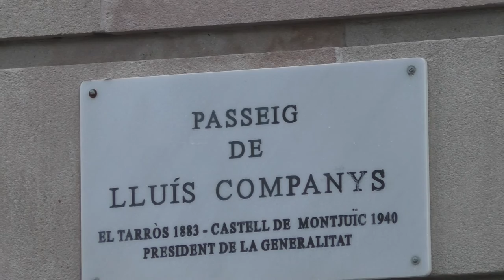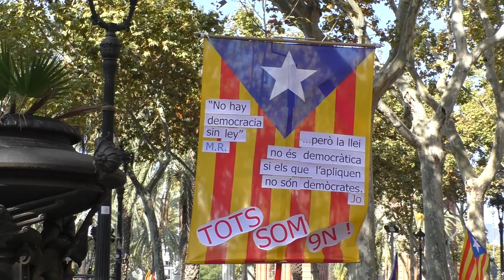9NSomTots - Davant del TSJC mentre compareixia Artur Mas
Ampli resum dels moments més animats del que ha passat durant el matí del 15-O mentre Artur Mas entrava a declarar com imputat pel 9-N al Tribunal Superior de Justícia a Catalunya (passeig de Lluís Companys, 14-16, Barcelona).
Una multitud estava concentrada davant del TSJC i més de 400 alcaldes acompanyaven al President el dia del 75è aniversari de l'afusellament del president Lluís Companys.
Barcelona 15 d'octubre de 2015.